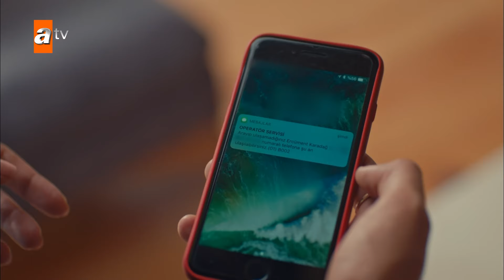Can Kırıkları Farsi - لیلا حال همه رو میگیره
در مهمانی که در خانه تاجر معروف Cihan Karadağ برگزار شد، دختر جوانی از تراس سقوط می کند و می میرد. این مرگ مشکوک نه تنها در مطبوعات، بلکه به زندگی کمیسر لیلا و زینب نیز مانند بمبی برخورد می کند. در حالی که لیلا می خواهد جهان کاراداغ را که سال ها پیش قصد کشت او را داشت، از طریق قانون بازخواست کند، راه او با دوست قدیمی اش زینب تلاقی می کند. رازهای گذشته ای که دو زن از یکدیگر مخفی می کنند، آنها را در قتلی جدید شریک می کند و زندگی آنها را تغییر ناپذیر می کند.

بازیگران : Dizide Hande Doğandemir, Seçkin Özdemir, Funda Eryiğit, Alican Yücesoy, Özgür Çevik, Ecem Özkaya, Hazar Motan, Kemal Uçar, Ali İpin ve Demir Karahan